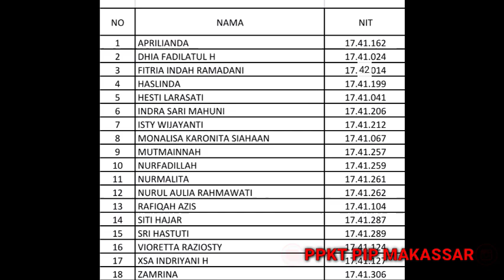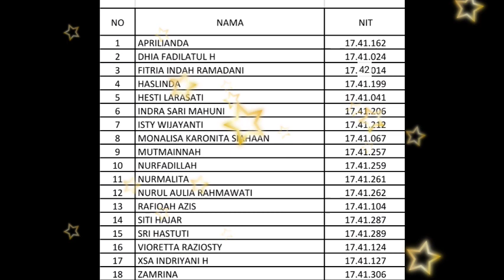Absensi Youtube KOMPI A | PLETON TARUNI DEWASA Semester VII (NAUTIKA & TEKNIKA) Periode April 2021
ABSENSI YT PLETON TARUNI SEMESTER VII